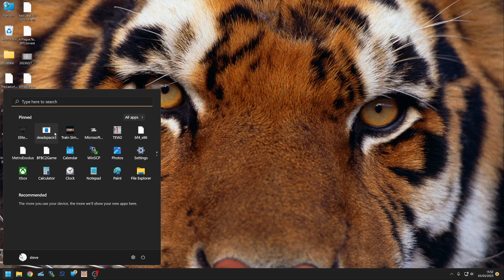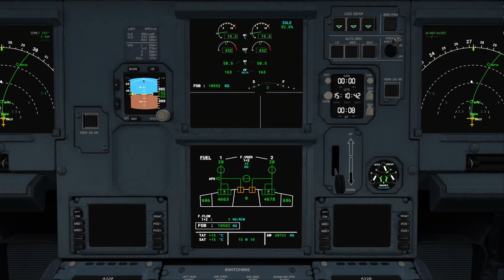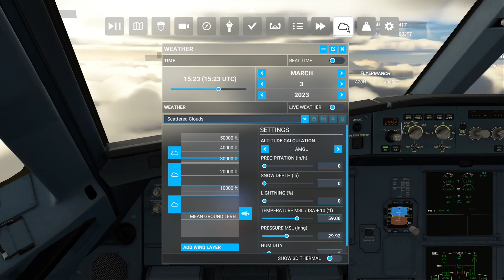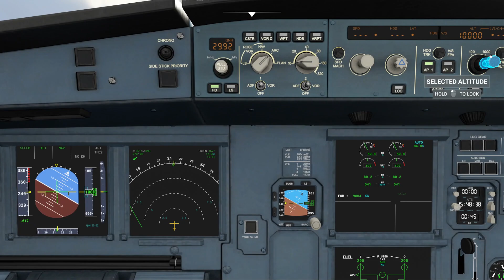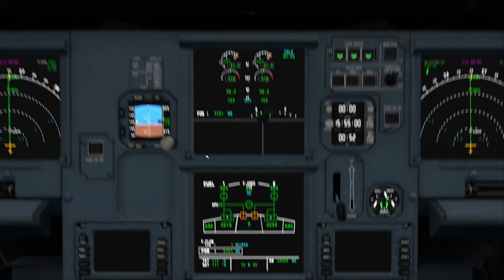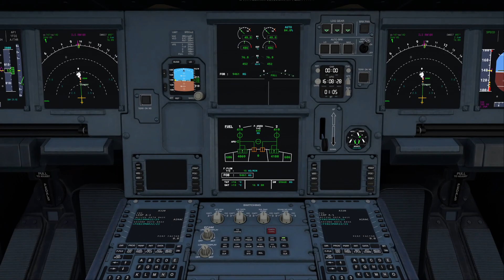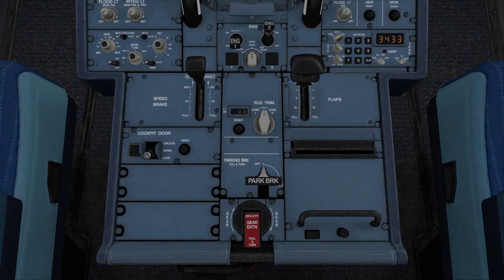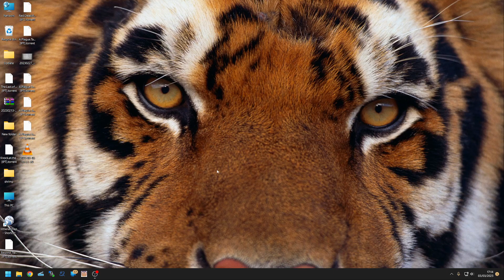East Mids to Dublin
this time i pretty much get it right